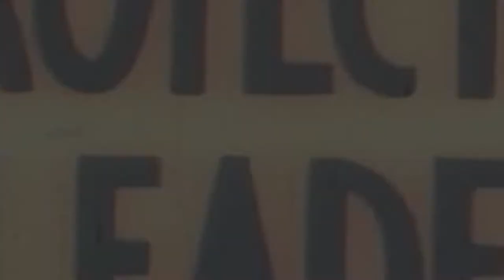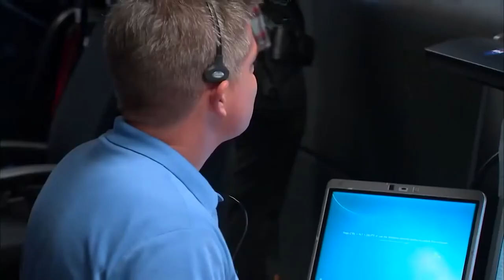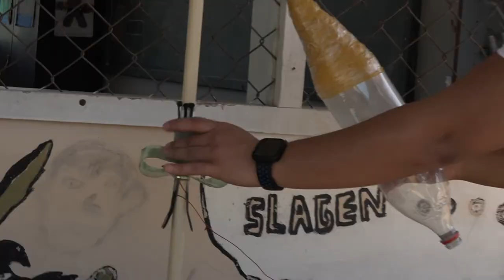Exclusief interview met Nagin Cox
Nagin Cox is an engineer with NASA. We speak with her about the rovers on planet Mars, aliens, UFO's and her reason for bein in Suriname.